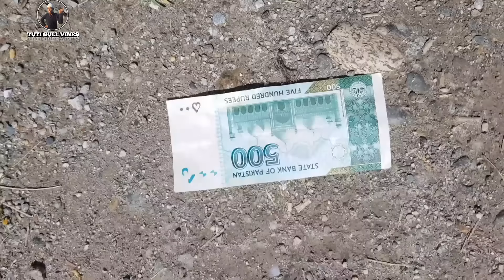Tuti Gull Tangy Wala || Pashto New Funny Video 2021 By Tuti Gull Vines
Facebook Page Link Please Like Ky

Note - All The Background Music & Funny Effects  Shown In The video belongs  to be repected  owners and not me...
I am the not the owner of any background music & funy effects  showed in the video